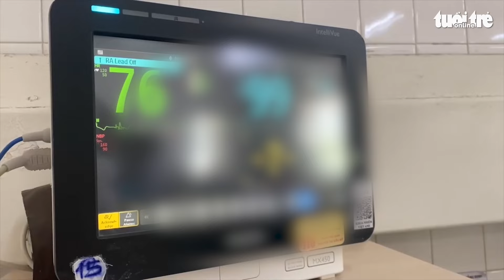Lý giải nguyên nhân hàng ngàn người tiêm ngừa dại sau Tết, loại bệnh có tỉ lệ tử vong 100%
Chỉ hai tháng sau Tết, đã có gần 5.300 lượt tiêm ngừa dại tại Bệnh viện Bệnh nhiệt đới (TP.HCM) và 7/7 ca tử vong vì mắc bệnh dại. Số lượt tiêm và ca tử vong đều tăng cao so với cùng kỳ năm ngoái.